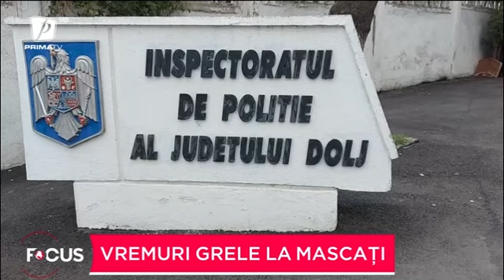Vremuri grele la mascați